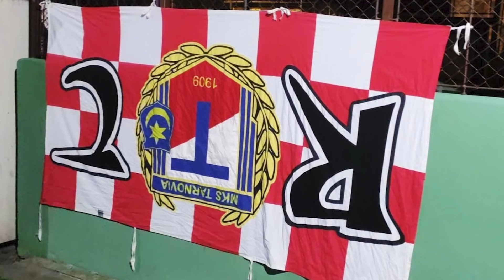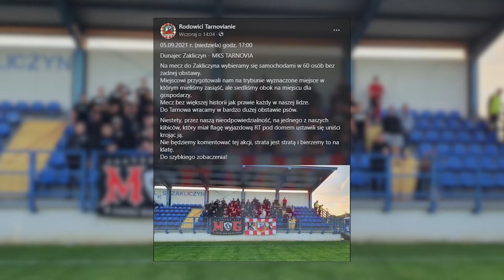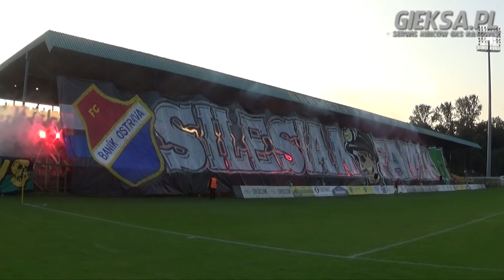25 lat GieKSy&Banika, Tarnovia traci flagę, Misiek biedak | KIBOLSKIE RELACJE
Kolejne KIBOLSKIE RELACJE, a w nich między innymi Tarnovia traci flagę, Gieksa i Banik świętowały 25 lecie zgody, Miśka nie stać na wyjście z aresztu, a w Ameryce południowej sanepid wtargnął na boisko i przerwał mecz.
Ekstraklasa pauzowała z powodu meczu reprezentacji, a przed meczem Polski z Anglią sprawdźcie ofertę BETFANA:

na hasło PIKNIKTV -10%

0:00 Intro
0:44 Tarnovia traci flagę
1:07 Mecz z okazji 25-lecia zgody GieKSa - Banik
03:17 Miśka nie stać na wyjście z Aresztu
03:44 Sanepid na boisku
04:32 Skrót i Liczby Wyjazdowe